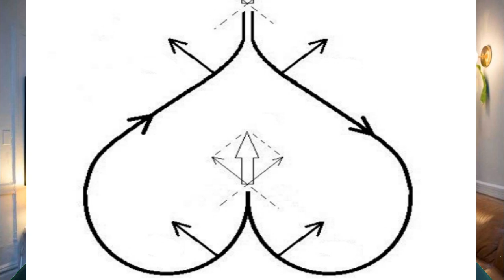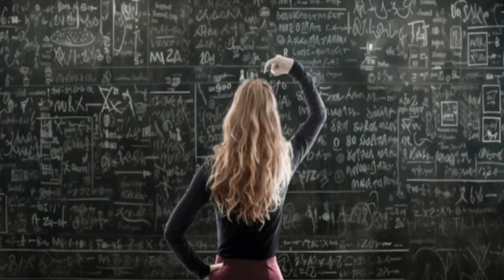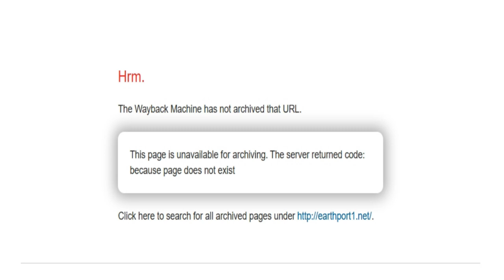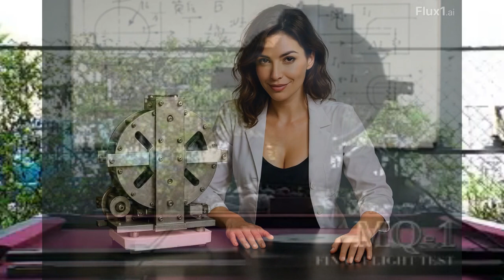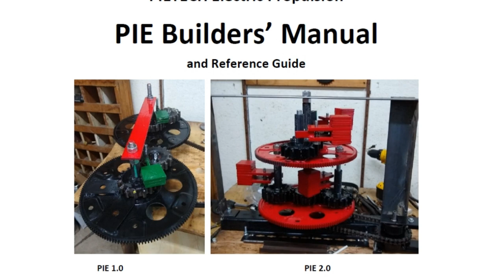The Holy Grail of Inertial Propulsion: The Mac-Quan 1 Drive by Mike Marsden - Week 4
Mike Marsden, physicist, inventor, US Marine, computer engineer, and propulsion legend. This week, we take a moment to take a look at Mike Marsden and his elusive creation — the Mac-Quan Drive — a device some believe could unlock the secret to reactionless propulsion.
Exhibiting full mechanical thrust simulating antigravity the Mac Quan has long been the hidden “Holy Grail” of inertial propulsion.
Next time we will look at the Thornson “EZKL” Drive and the man who invented it.

Inertial Propulsion, Thornson, Pulsed Inertial Engine, PIETECH, stclairtech